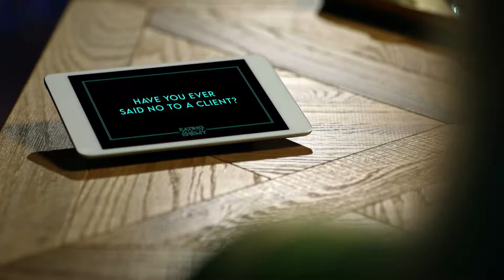Dr Patrick Treacy on 'Eating With The Enemy'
Dr Patrick Treacy on 'Eating With The Enemy' Eating With The Enemy is a brand new Virgin Media show that pairs people with opposing opinions to sit down, have a meal together and discuss their viewpoints.